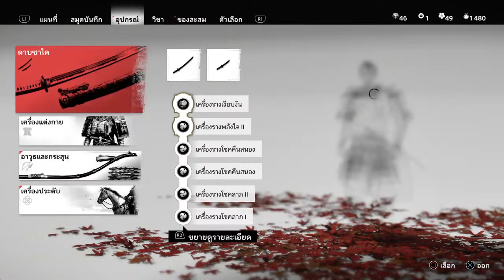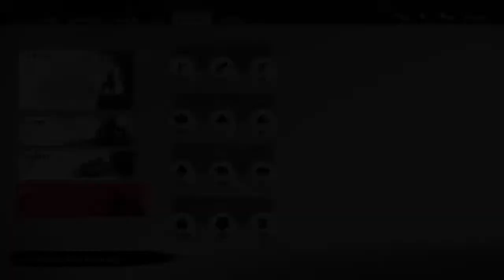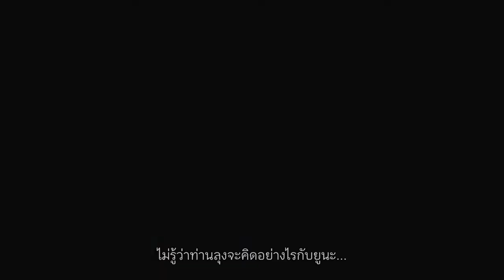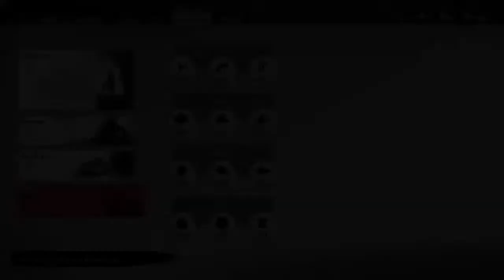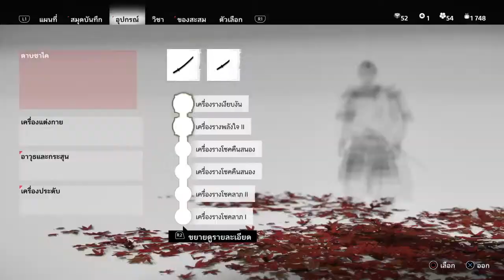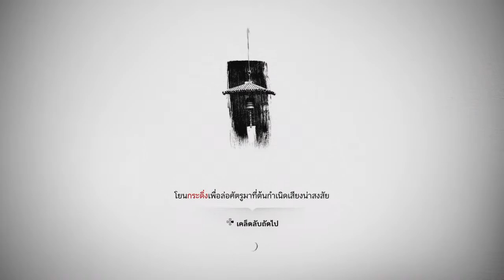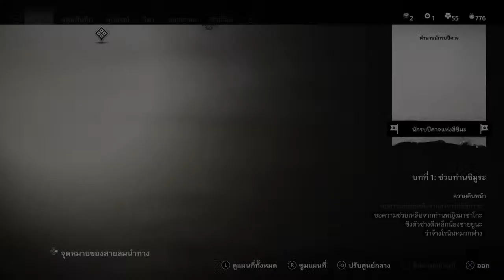Ghost to Tsushima Director cut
YNWA